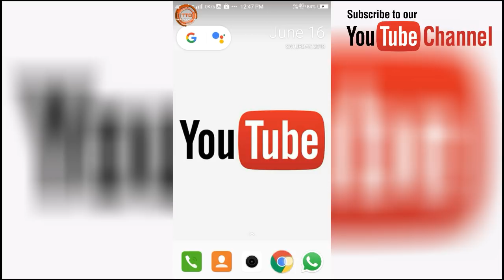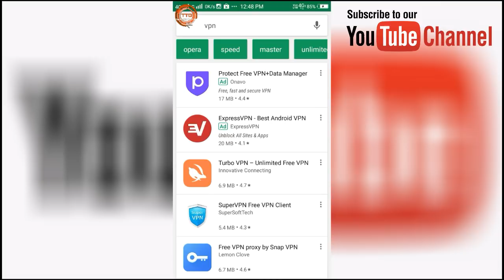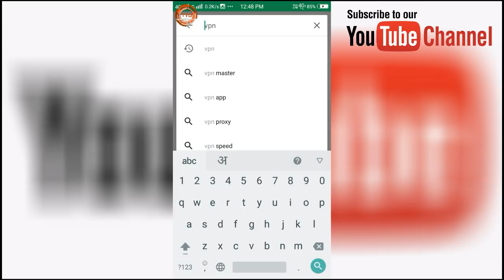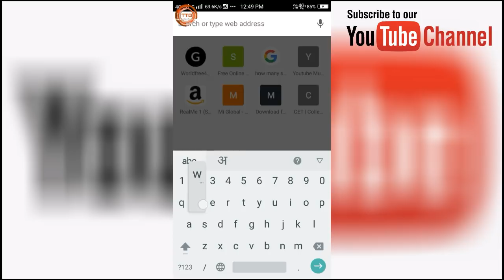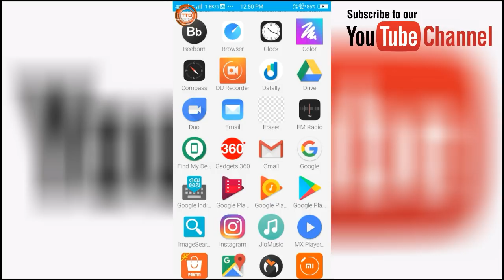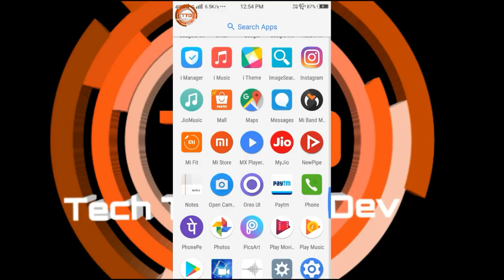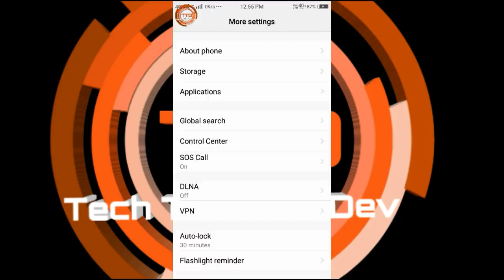Free Private browsing using vpn and all about virtual private network (vpn)